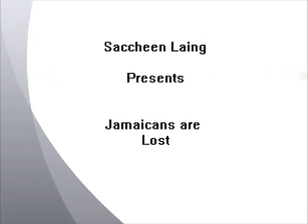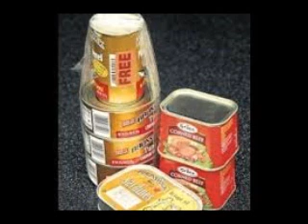Jamaicans are lost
With increase cries from people about the wickedness of our leaders in terms of decisions that they have made. I decided to do this video to show how the state of mind of the people can make a big difference.